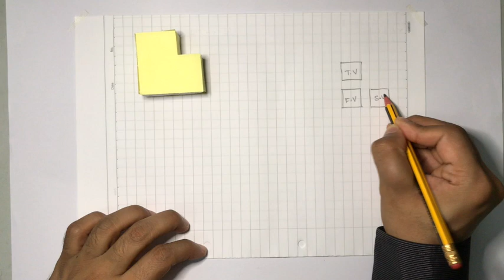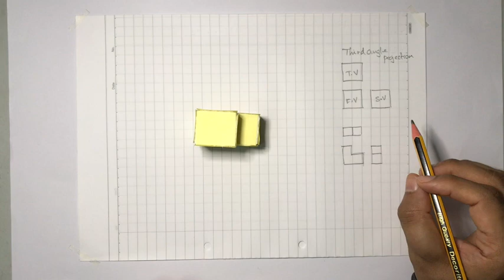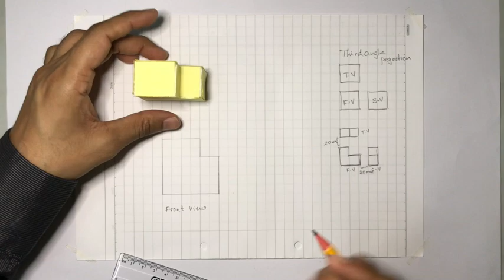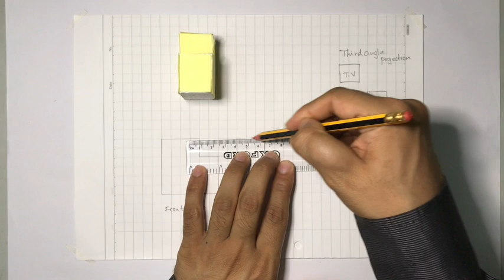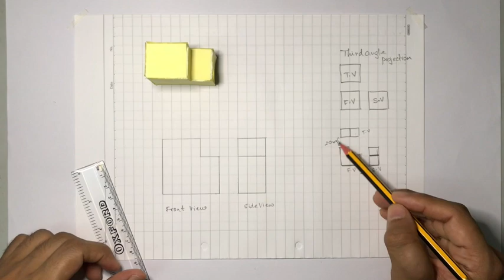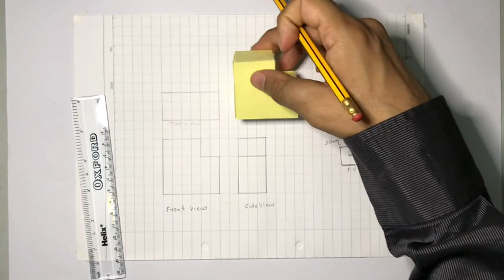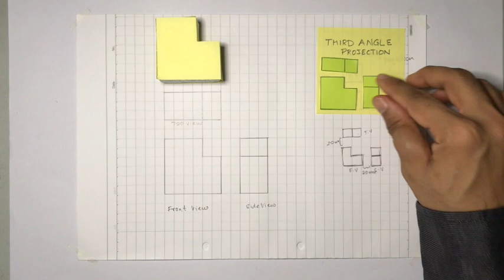Third Angle Projection - Drawing a simple 3D object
This is a tutorial on representing a 3D object in orthogonal views. Third angle projection is used in this video.